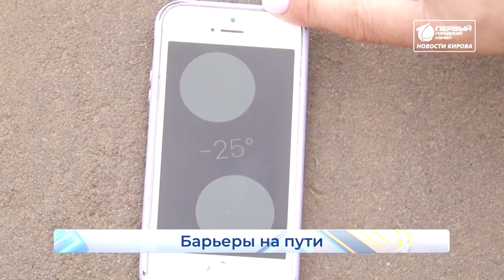Некомфортные улицы для инвалидов Наболело Новости Кирова 26 05 2021